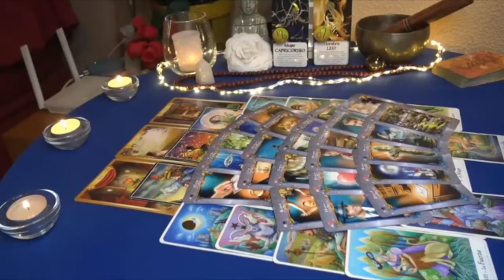AQUARIUS 👬I HAD TO TAKE A BREAK READING THIS! THIS MADE ME FEEL SICKLY🤧 DETAILED AF!✨ MARCH 2023